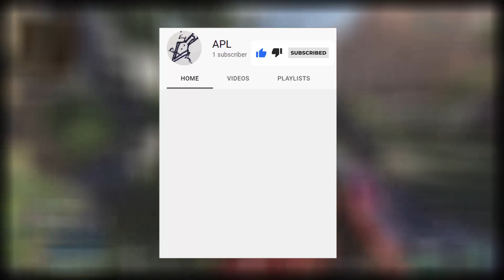Apex Legends Montage #2